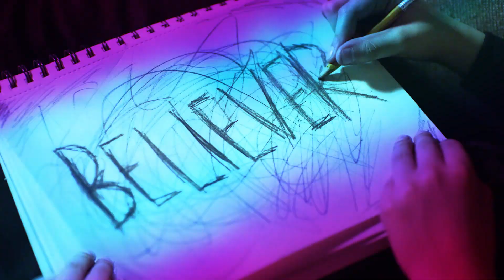Believer Make the Cut by Alejandro Estrella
adobe make the cut competition video for believer - imagine dragons this is my short edit submission music video.

Products used
Adobe Premiere, Adobe Illustrator, Adobe Stock

Happy 25th anniversary adobe!